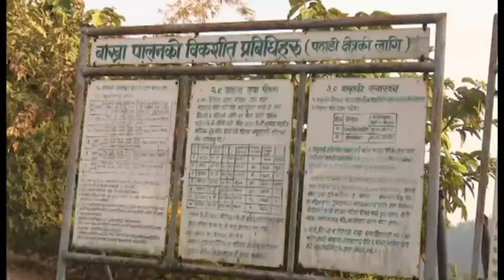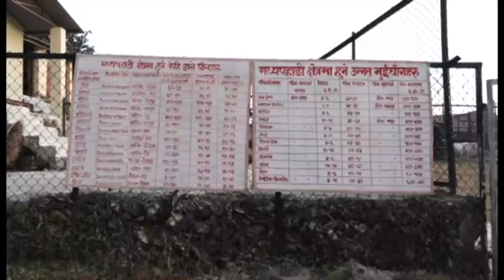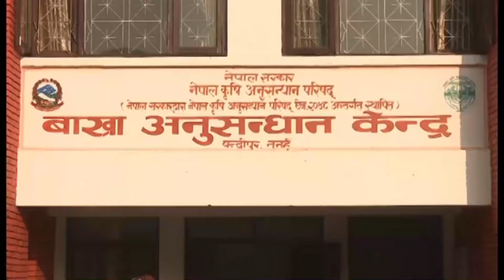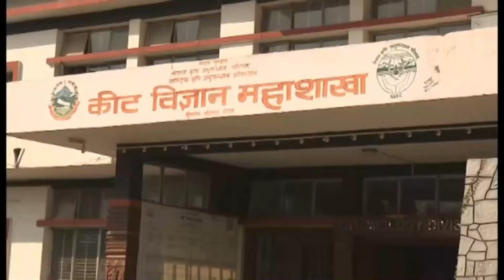#बाख्रा अनुसन्धान Research on Goat farming # Bharat Pokharel